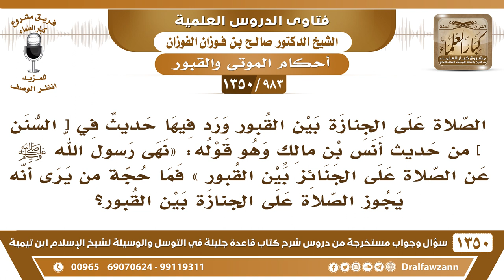[983 /1350] ما حكم الصلاة على الجنازة بين القبور وهل نهى رسول الله ﷺ عن الصلاة بين القبور؟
-[983 /1350] السؤال: الصلاة على الجنازة بين القبور ورد فيها حديث في [ السنن ] من حديث أنس بن مالكٍ وهو قوله: « نهى رسول الله صلى الله عليه وسلم عن الصلاة على الجنائز بين القبور » فما حجة من يرى أنه يجوز الصلاة على الجنازة بين القبور؟
الجواب: الصلاة عَلَىٰ الجنازة بين القبور فيها تفصيل؛ إن كان لا يترتب عليها إهانة للقبور أو الوقوف عَلَىٰ القبور؛ فلا بأس إذا كان ما بين القبور واسعًا يسع المصلين، ولا يقفون عَلَىٰ قبر أو يطئون عَلَىٰ قبر، ما فيه مانع. أمَّا إذا كانت القبور متقاربة، ولا يمكن الصلاة عَلَىٰ الجنازة إِلَّا بأنْ توطأ بعض القبور؛ فَهٰذَا لا يجوز.
للاشتراك في قناة الشيخ صالح الفوزان
أسئلة وأجوبة من شرح قاعدة جليلة ( 1350 ) مقطع

للاستفسار والإقتراحات والدعم
رئيس الفريق
لمشروع كبار العلماء